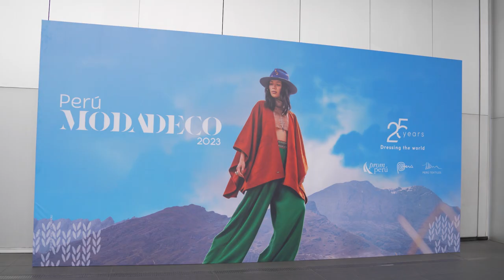Perú Moda Deco 2023 | Día 1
¡El primer día de Perú Moda Deco 2023 fue un éxito! ✨
Las empresas peruanas lucieron, ante compradores internacionales, sus innovadores diseños y toda su creatividad 🙌.